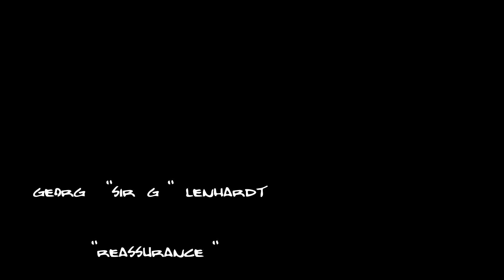reassurance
Georg "Sir G" Lenhardt is playing  a drumplaythrough to the self-composed song "reassurance".